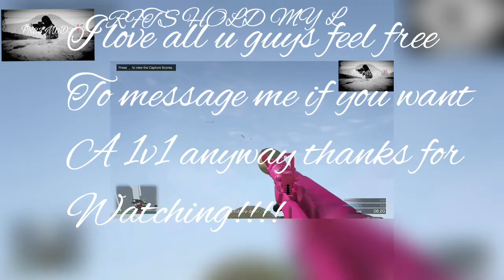R.I.P RFTS EXPOSED!!!!